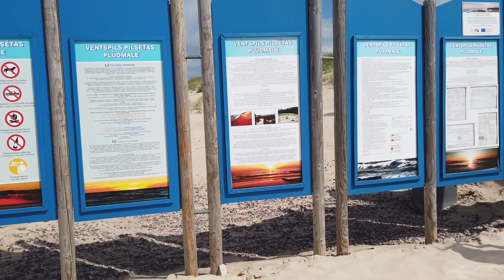🚐06 Wyjazd LIPIEC 2024. 🇱🇻 Łotwa - Wyjazd z Kuldigi. ⛱Windawa/Ventspils. ⛱Plaża Staldzenes.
🇱🇻 ŁOTWA. Po nocy w Kuldidze jedziemy do Windawy, po łotewsku Ventspils.Słonecznie ale duży wiatr i fale. Idziemy na taras widokowy i długi falochron przy porcie. Po obiedzie jedziemy 5 kilometrów za Windawe na plażę Staldzenes. Plaża wąska ale z ładnymi klifami i wydmami. Tu zostajemy na noc.

Moje produkty uboczne podróżowania

Muzyka w filmie:
@ANDFolkmusic - Kokle - Tēvis , tēvis
@vm8383               Imanta Kalniņa dziesmas - "Liedagā"
@gintesten             Nataki spuleite bez skrimistena - Biruta Ozolina
@pasakzeme         Iļģi - Sola mani māmuliņa
                                 Sarkandaiļa roze auga · Ance Krauze
@gintesten             Spēlēju, dancoju